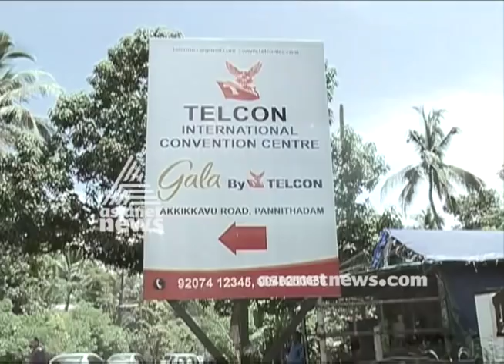Investigation started on Misuse of Forest department vehicle for marriage purpose